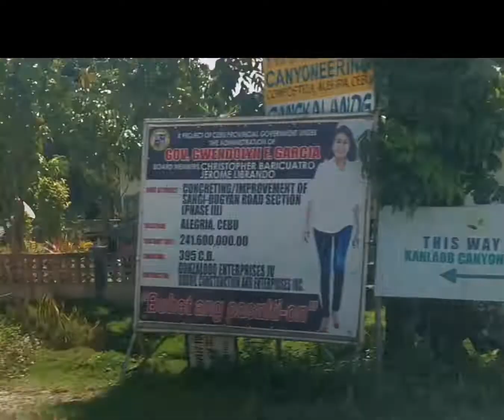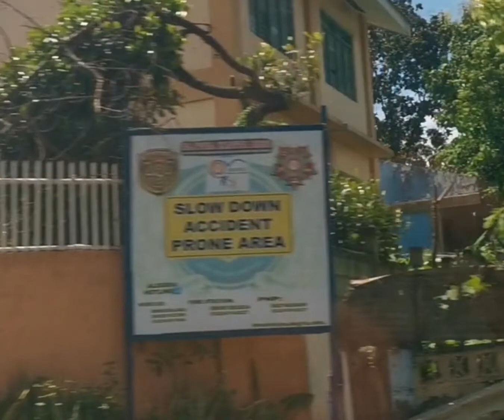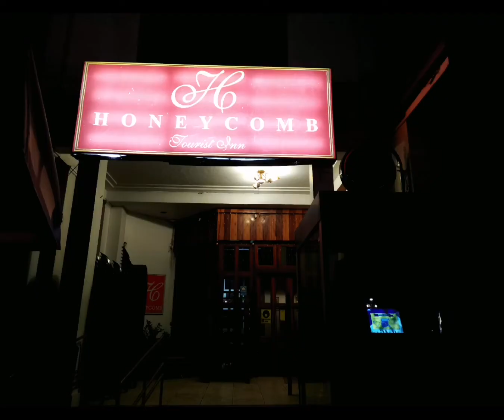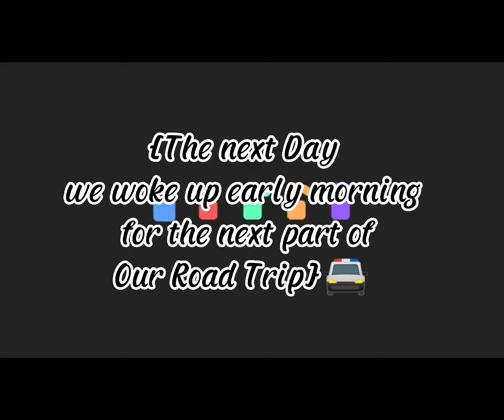Tungkop to Dumaguete || Road Trip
Never expect to experience this long journey, but it's worth an experience.